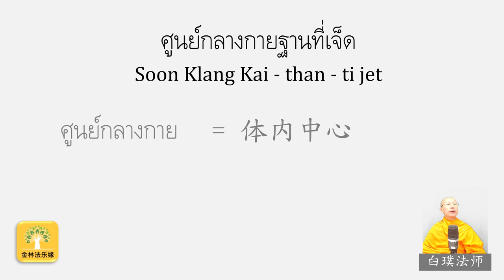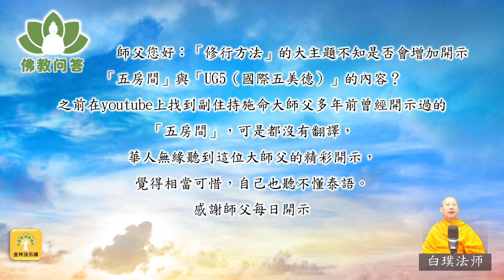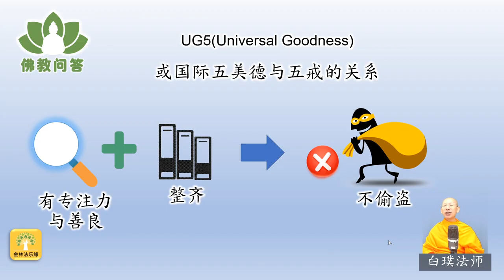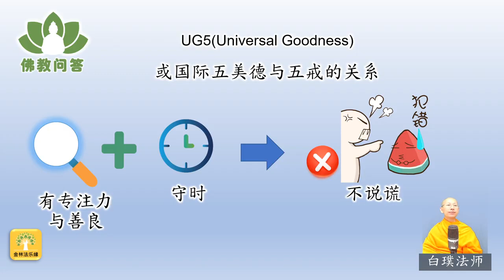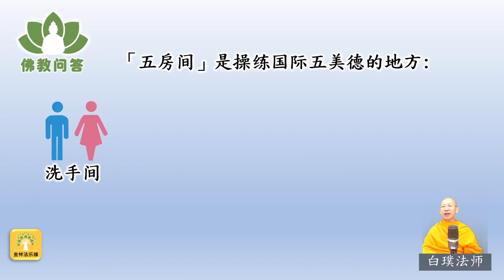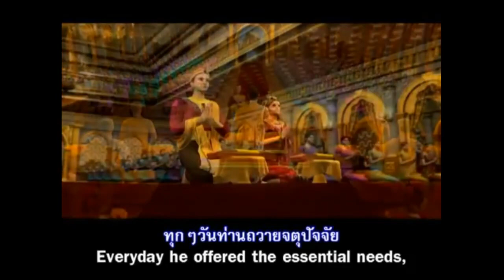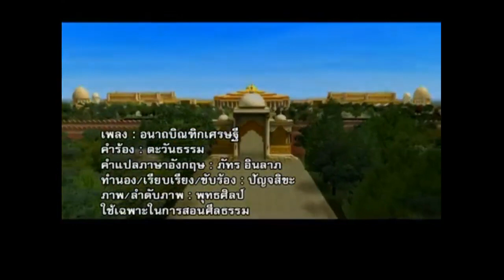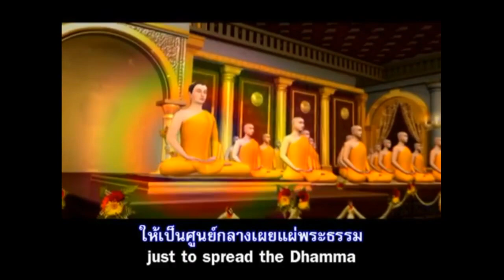国际美德1 白璞法师